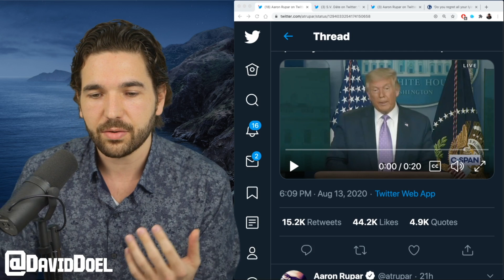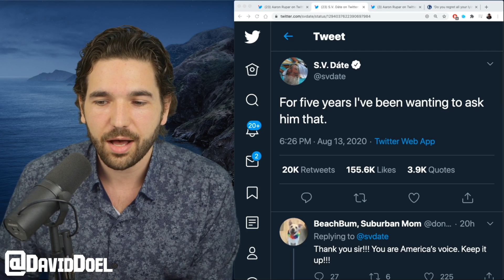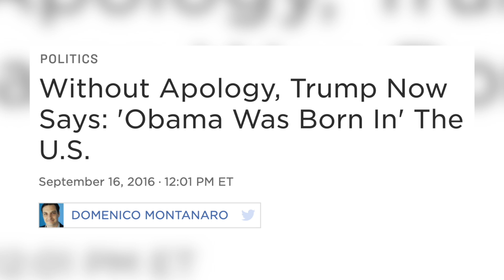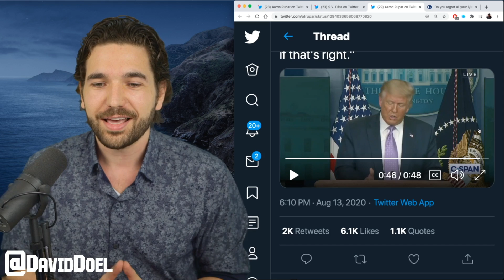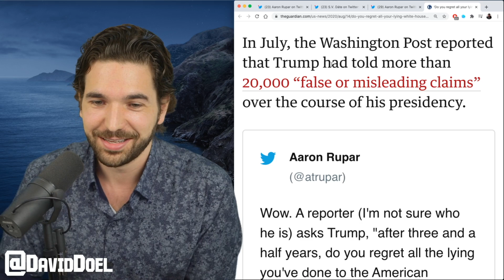Trump Gets Stunned By The Most Obvious Question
HuffPost White House reporter S.V. Dáte asked President Trump a question that's been on everyone's mind for the past 4 years.